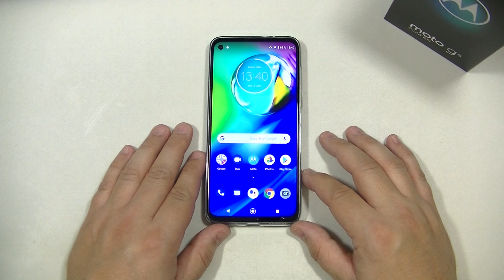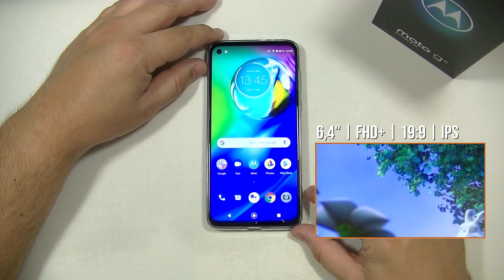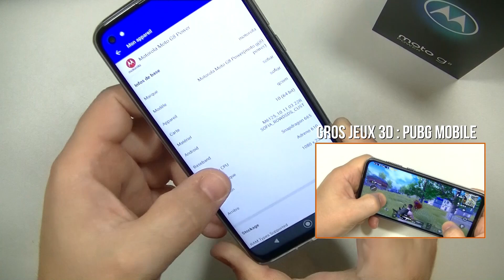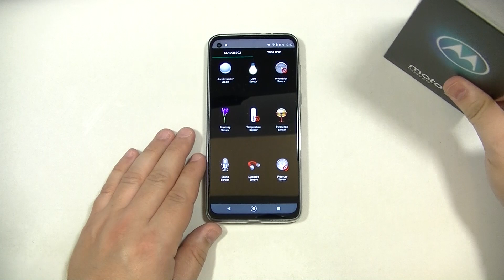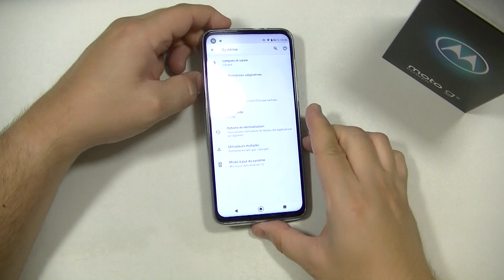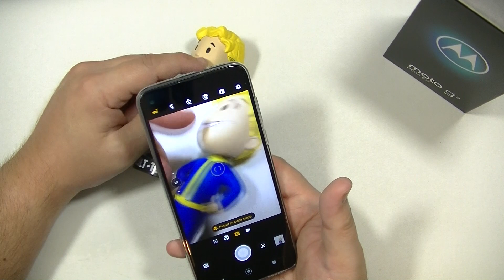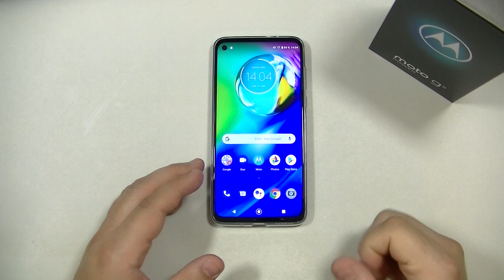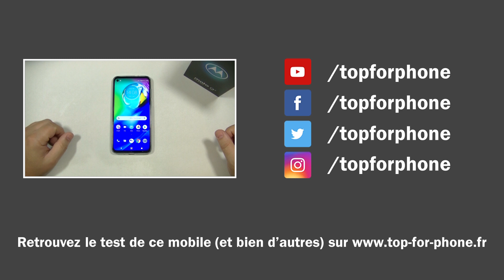MOTOROLA MOTO G8 POWER - test par TopForPhone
EDIT au 20/07/2020 : n'a pas de NFC
EDIT au 07/07/2020 : dispose d'un double HP
Le Motorola Moto G8 Power est un smartphone dont le point fort (revendiqué par la marque) est l'autonomie. Voyons ce que cela donne (entre autres aspects) à l'occasion de ce test.
EDIT : j'ai oublié de mentionner l'excellent DOUBLE HAUT-PARLEUR qui offre un son puissant et clair.
Ce mobile est donc équipe de 2 HP dolby, et non pas d'un seul HP.
Cela n'a malgré tout aucun impact sur le reste des indications et ma conclusion n'est pas changée.